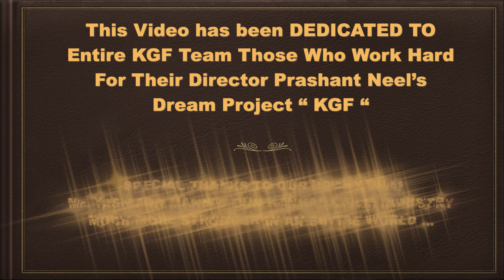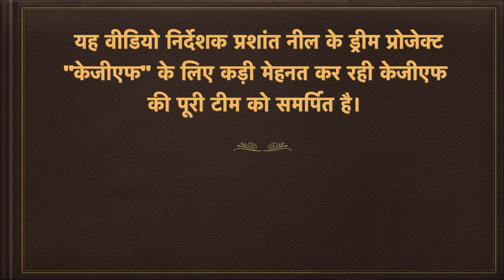KGF CHAPTER 2 | VIOLENCE VIOLENCE VIOLENCE DIALOGUE | ROCKING STAR YASH | HOMBALE FILMS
HI GUYS ...

       MUCH AWAITED MOVIE OF THIS YEAR KGF CHAPTER 2 HAS BEEN ALREADY RELEASED ON ON 14TH APRIL 2022 ..I WATCHED IT ON FIRST DAY THAT IS ON 14 TH ITESLF ...MOVIE MAKING , DIRECTION , CINEMATOGRAPHY , ART WORK , LEAD ACTOR Mr. YASH AND OTHER STARCAST PERFORMANCE HAS BEEN OUTSTANDING

  IF YOU STILL NOT WATCHED THEN PLEASE GO TO YOUR NEAREST THEATRE & WATCH IT .

THIS MOVIE REALLY WORTH WATCHING IN CINEMA HALL ONLY FOR BEST EXPERIENCE .
 IN THIS VIDEO I PERFORMED KGF 2 MOVIE  DIALOGUE & DEDICATED TO THE ENTIRE KGF TEAM..

ಈ ವರ್ಷದ ಬಹು ನಿರೀಕ್ಷಿತ ಚಲನಚಿತ್ರ KGF ಅಧ್ಯಾಯ 2 ಈಗಾಗಲೇ 14ನೇ ಏಪ್ರಿಲ್ 2022 ರಂದು ಬಿಡುಗಡೆಯಾಗಿದೆ. ನಾನು ಅದನ್ನು ಮೊದಲ ದಿನ ವೀಕ್ಷಿಸಿದ್ದೇನೆ ಅದು 14 ನೇ ತಾರೀಖಿನಂದು, ಚಲನಚಿತ್ರ ನಿರ್ಮಾಣ, ನಿರ್ದೇಶನ, ಛಾಯಾಗ್ರಹಣ, ಮತ್ತು ಇತರ ತಾರಾಬಳಗದ ಪ್ರದರ್ಶನಗಳು ಅತ್ಯುತ್ತಮವಾಗಿವೆ

 ನೀವು ಇನ್ನೂ ವೀಕ್ಷಿಸದಿದ್ದರೆ, ದಯವಿಟ್ಟು ನಿಮ್ಮ ಹತ್ತಿರದ ಥಿಯೇಟರ್‌ಗೆ ಹೋಗಿ ಮತ್ತು ಅದನ್ನು ವೀಕ್ಷಿಸಿ.

ಈ ಚಲನಚಿತ್ರವು ಅತ್ಯುತ್ತಮ ಅನುಭವಕ್ಕಾಗಿ ಮಾತ್ರ ಸಿನಿಮಾ ಹಾಲ್‌ನಲ್ಲಿ ವೀಕ್ಷಿಸಲು ಯೋಗ್ಯವಾಗಿದೆ.
 ಈ ವೀಡಿಯೊದಲ್ಲಿ ನಾನು ಕೆಜಿಎಫ್ 2 ಚಿತ್ರದ ಸಂಭಾಷಣೆಯನ್ನು ನಿರ್ವಹಿಸಿದ್ದೇನೆ ಮತ್ತು ಇಡೀ ಕೆಜಿಎಫ್ ತಂಡಕ್ಕೆ ಸಮರ್ಪಿಸಿದ್ದೇನೆ.
                                    ನೀವು ಇದನ್ನು ಇಷ್ಟಪಡುತ್ತೀರಿ ಎಂದು ಭಾವಿಸುತ್ತೇವೆ ..

     इस साल की बहुप्रतीक्षित फिल्म KGF चैप्टर 2 पहले ही 14 अप्रैल 2022 को रिलीज हो चुकी है..मैंने इसे पहले दिन यानी 14वें  अप्रैल को देखा...मूवी मेकिंग, डायरेक्शन, सिनेमैटोग्राफी, सिनेमैटोग्राफी और अन्य स्टारकास्ट का प्रदर्शन उत्कृष्ट रहा है

 यदि आपने अभी तक नहीं देखा है तो कृपया अपने नजदीकी थियेटर में जाएं और इसे देखें।

यह फिल्म वास्तव में केवल सर्वश्रेष्ठ अनुभव के लिए सिनेमा हॉल में देखने लायक है।

 इस वीडियो में मैंने केजीएफ 2 फिल्म का संवाद किया और पूरी केजीएफ टीम को समर्पित किया।
                                            आशा है कि आप लोगों को यह पसंद आएगा